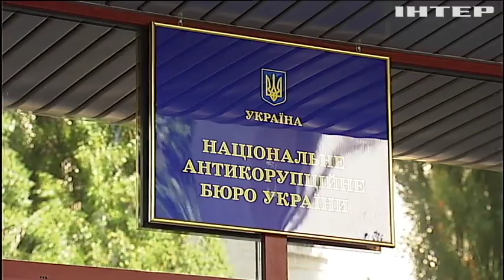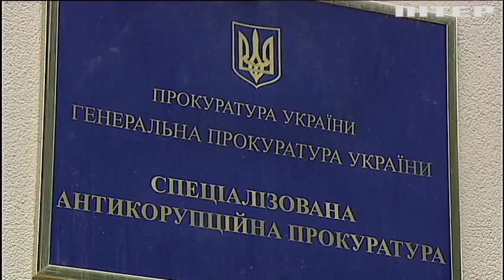НАБУ розслідує масштабні розкрадання в "Укрзалізниці"